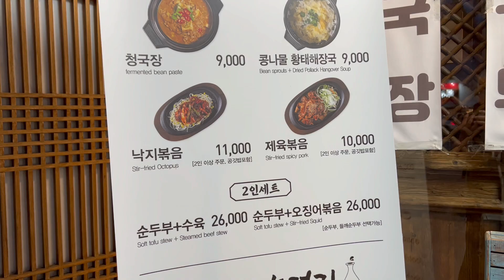章新韓國探店_看看和台灣的絹豆腐有什麼不一樣_時月絹豆腐名店，一人套餐200多塊台幣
우리순두부시월한식
時月絹豆腐名店
대구 중구 달구벌대로 2116 우리순두부시월복사
大邱中區達古蜂大路
半月堂站7號出口22米

營業時間
09:30 - 23:00營業時間

[네이버 지도]
우리순두부시월
대구 중구 달구벌대로 2116